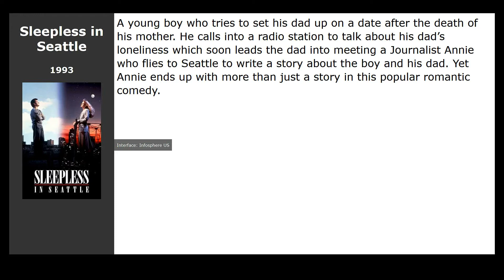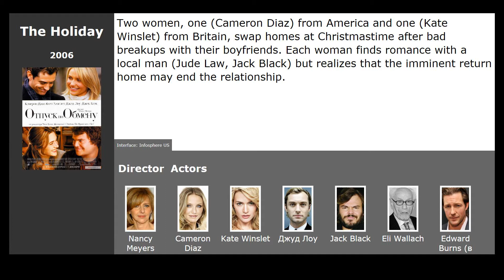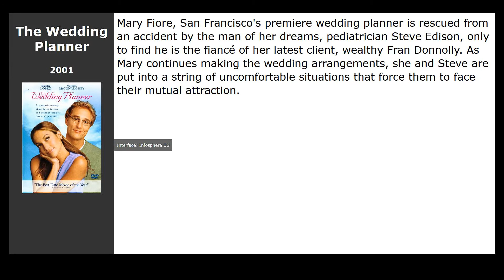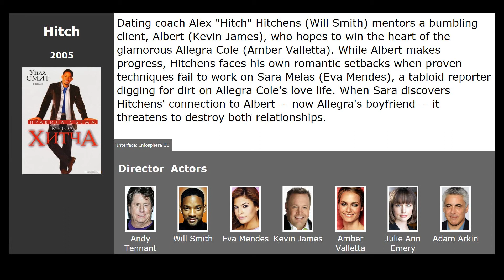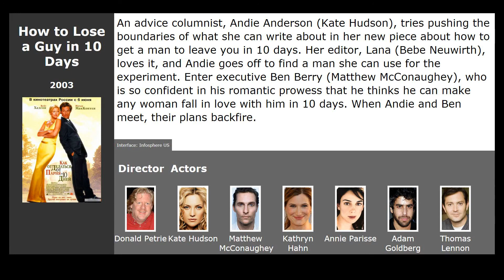Movies like Youve Got Mail (1998)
Movies similar to Youve Got Mail (1998):

00:13 Sleepless in Seattle (1993) / genre: drama, melodrama, comedy
00:25 The Lake House (2006) / genre: fantasy, drama, melodrama
00:50 Serendipity (2001) / genre: melodrama, comedy
01:26 When Harry Met Sally... (1989) / genre: drama, melodrama, comedy
01:37 The Holiday (2006) / genre: melodrama, comedy
02:01 Kate & Leopold (2001) / genre: fantasy, melodrama, comedy
02:44 The Wedding Planner (2001) / genre: melodrama, comedy
02:56 Hitch (2005) / genre: melodrama, comedy
03:38 How to Lose a Guy in 10 Days (2003) / genre: melodrama, comedy